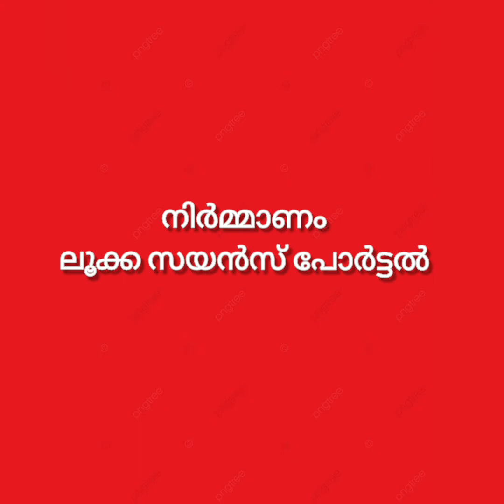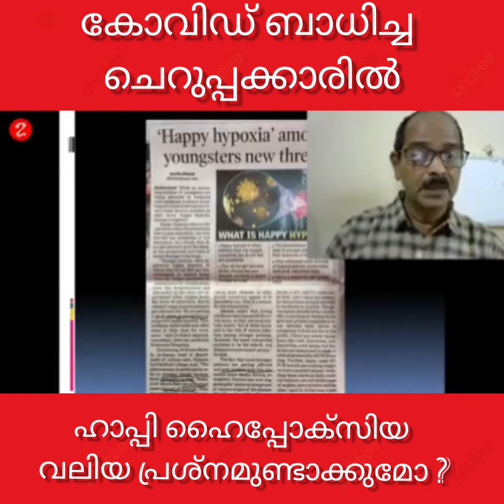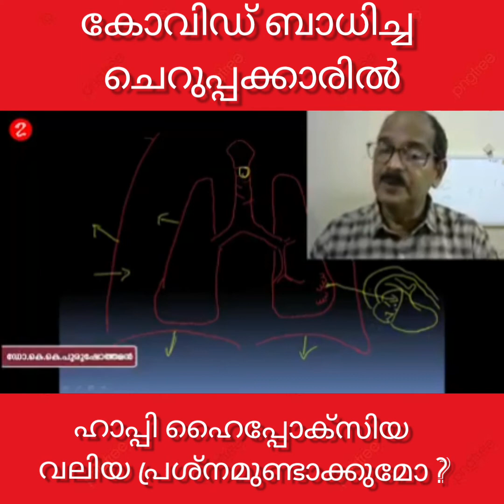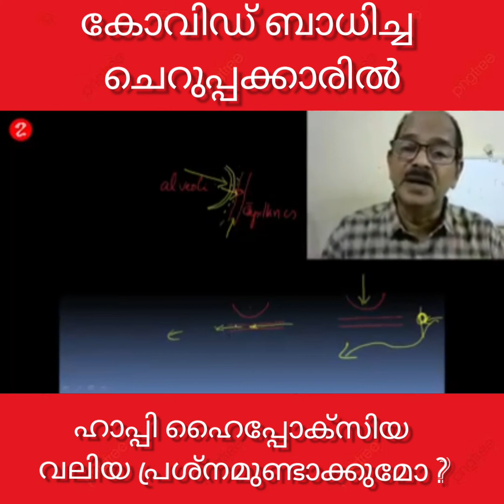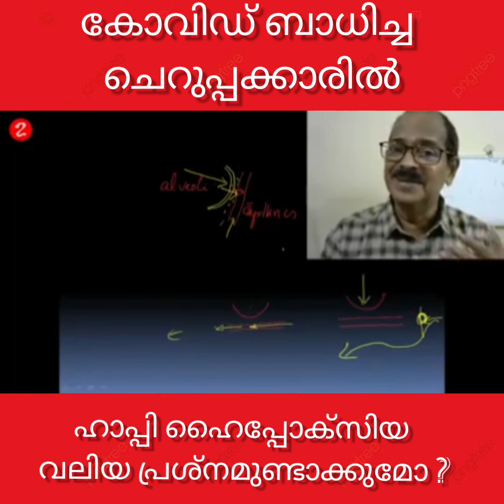കോവിഡ് ബാധിച്ചപ്പക്കാരിൽ ഹാപ്പി ഹൈപ്പോക്സിയ വലിയ പ്രശ്നമുണ്ടാക്കുന്നുണ്ടോ ?